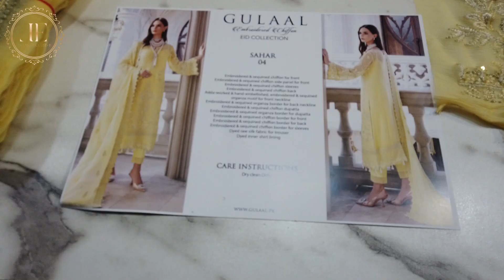Original Pakistani Wedding Collection ! Top Hit Chiffon Embroidered Dress By Gulaal ! Unboxing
Our Shop Address is ,Store #28 ,Pearl  Textile Plaza Near Duppata Street Tariq Road Karachi Pakistan .